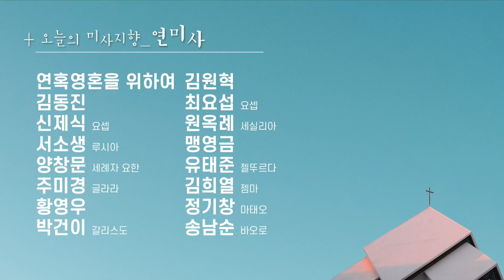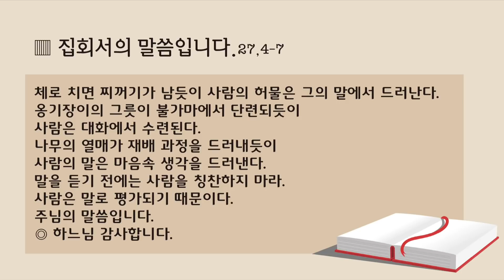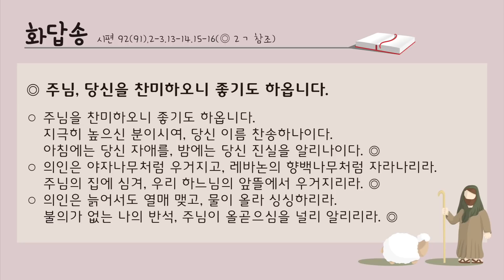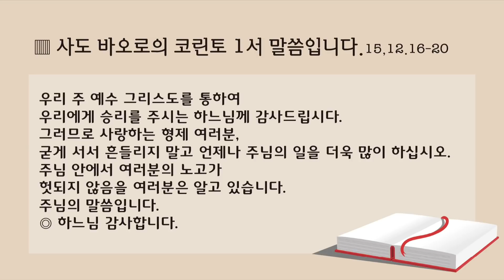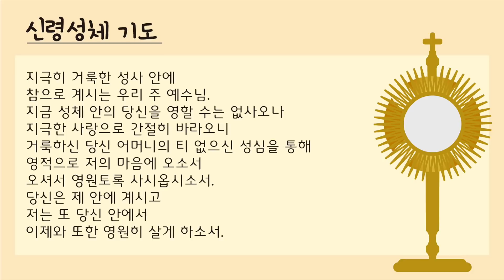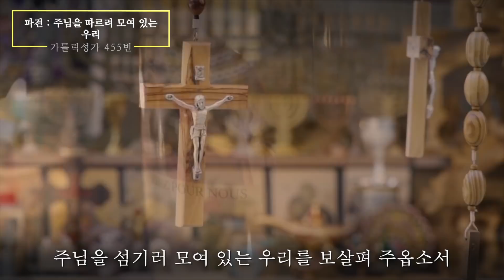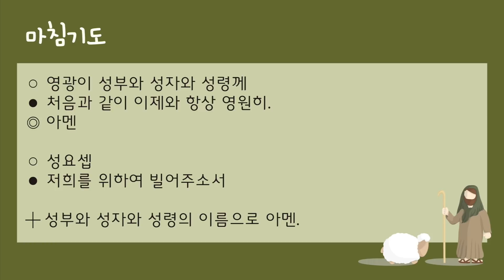22/02/27 다볼사이버성당 미사 : 연중 제8주일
황창연 신부의 살리는 이야기
cpbc TV
본방송 - 월 13:00
재방송 - 화 14:00 수 19:00 목 08:00 일 15:00
또는
cpbc 유튜브에서 만나보실 수 있습니다!